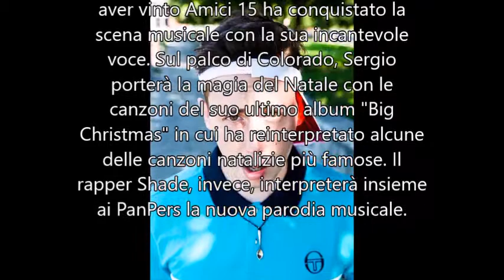Colorado: Ospiti del 21 Dicembre 2017 (Sergio Sylvestre e Shade)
Colorado 2017 | Ospiti di giovedi 21 Dicembre 2017:
Sergio Sylvestre
Shade